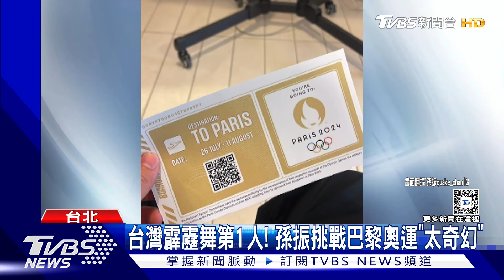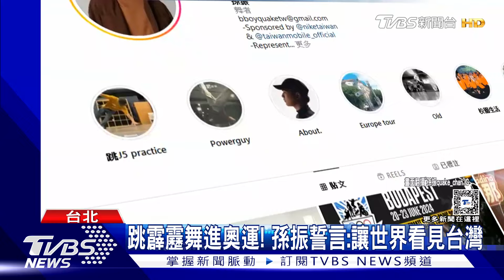台灣霹靂舞第1人! 孫振挑戰巴黎奧運「太奇幻」｜TVBS新聞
巴黎奧運進入倒數階段，霹靂舞作為首度新增的正式項目，台灣霹靂舞一哥孫振，歷經重重考驗，在巴黎奧運資格賽上海站、布達佩斯站積分排名第10，最終拿下巴黎奧運門票，成為我國第一位登上奧運舞台的霹靂舞選手，他也誓言要讓世界看見台灣霹靂舞的滿滿能量。